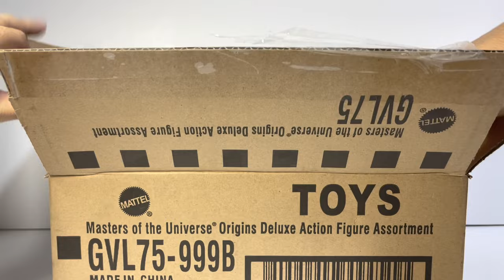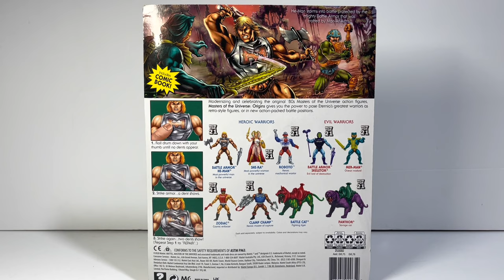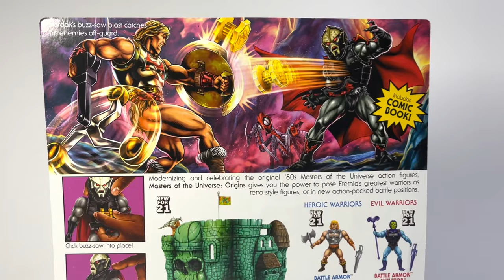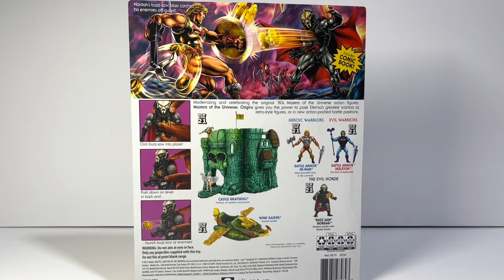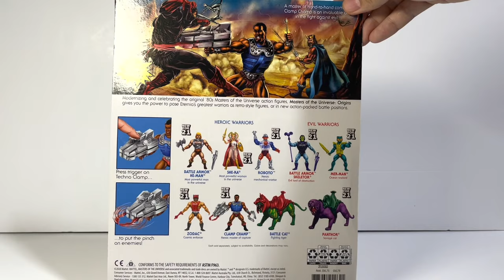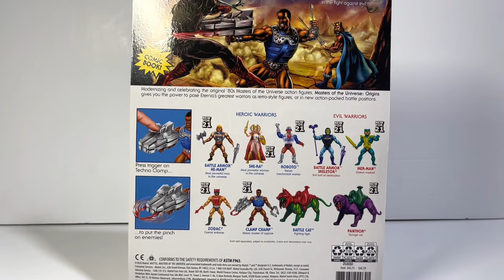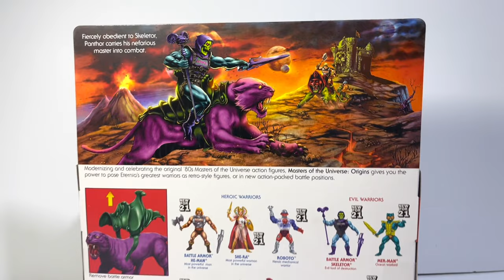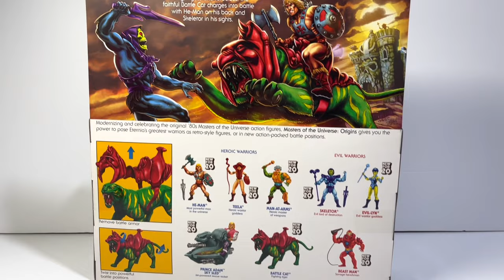MASTERS OF THE UNIVERSE ORIGINS DELUXE FIGURES UNBOXING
Masters of the Universe Origins Unboxing

Deluxe Battle Armor He-Man
Deluxe Battle Armor Skeletor
Deluxe “Buzz Saw” Hordak
Deluxe Ram Man
Deluxe Clamp Champ
Panthor
Battle Cat